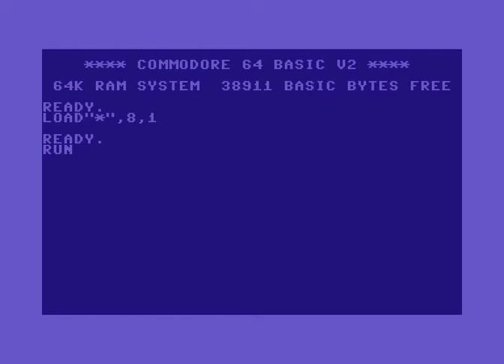Fusion Intro 04 ! Commodore 64 (C64)